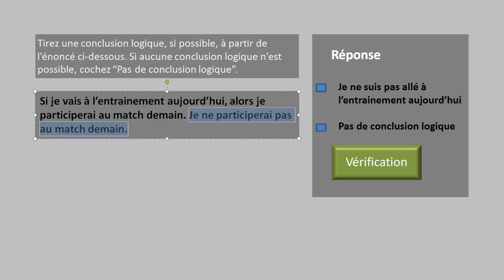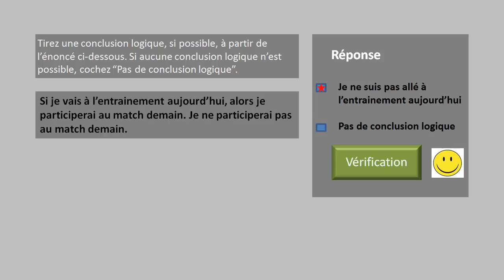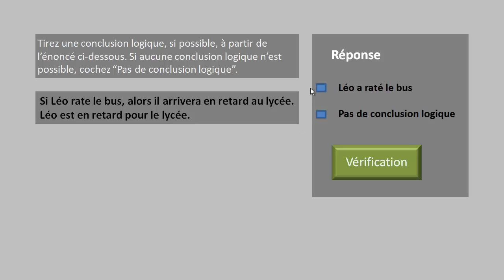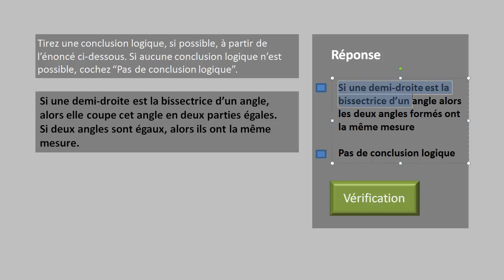Arguments logiques et raisonnement déductif - exercices